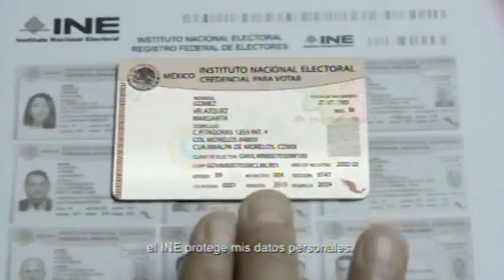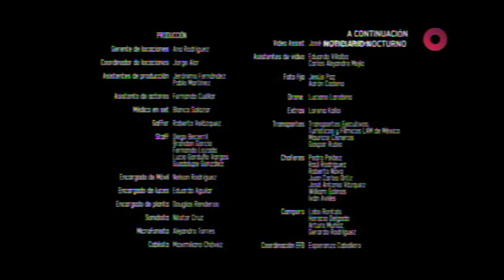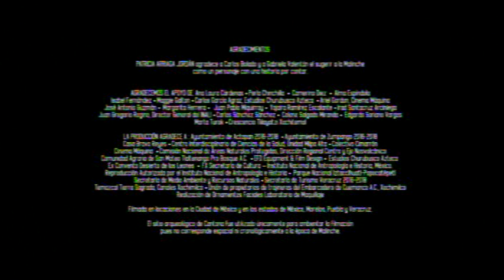Malinche - Capítulo 5 CANAL ONCE